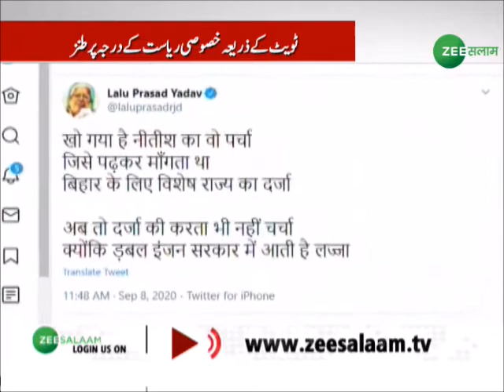Bihar: बेरोज़गारी पर RJD का हल्ला बोल, लाइट बंद करो, लालटेन जलाओ प्रोग्राम।